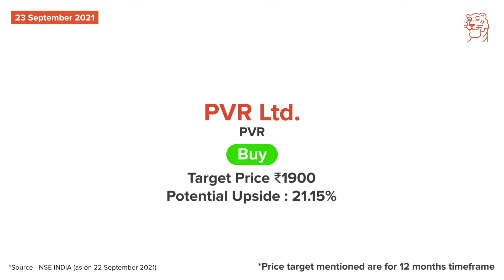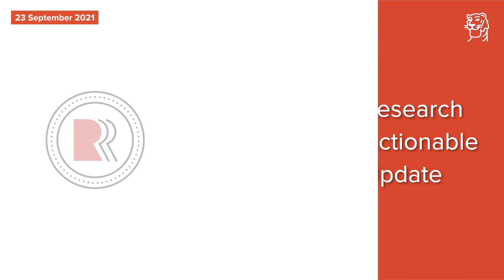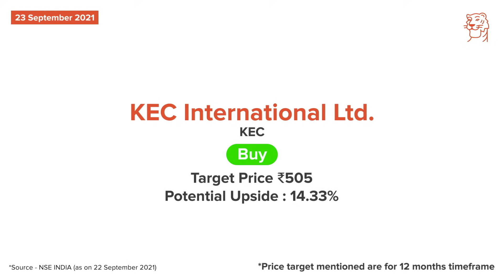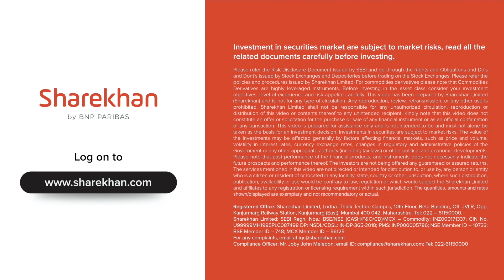Thursday, September 23– 3R Research Actionable Update | Sharekhan Podcast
Welcome to Sharekhan’s 3R Research Actionable Update series, wherein the Sharekhan Fundamental Research team shares daily opportunities in the capital markets with you to stay on track of your goals!

Today, we cover the following companies:
· PVR Ltd
· KEC International Ltd

(* T&C apply)

Opening a demat account with Sharekhan allows you to not only engage in Intraday Trading and Derivatives, but also participate in the share market with F&O, trading in Equity market and Commodity market at a competitive brokerage.